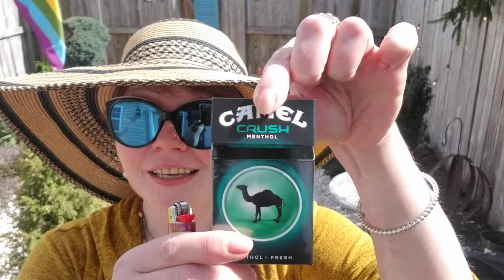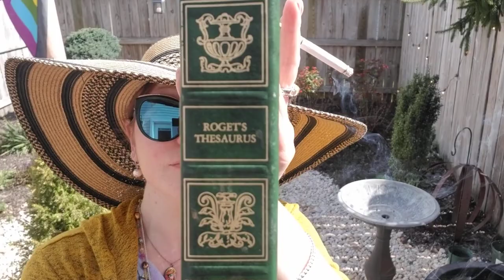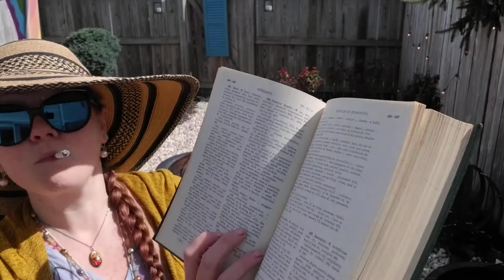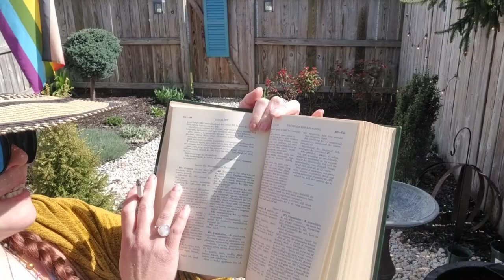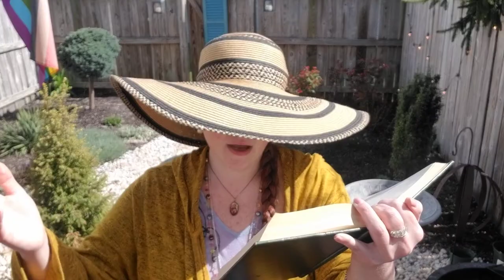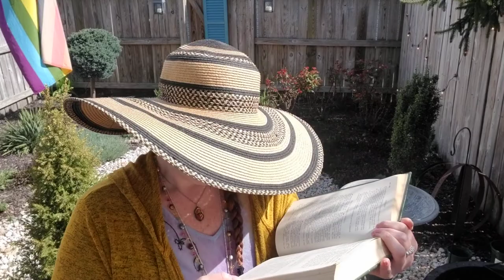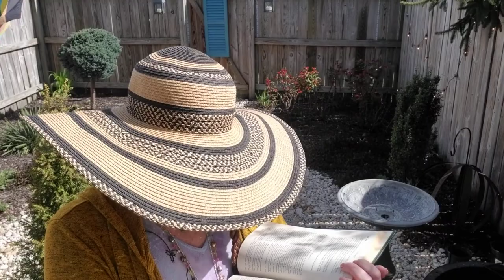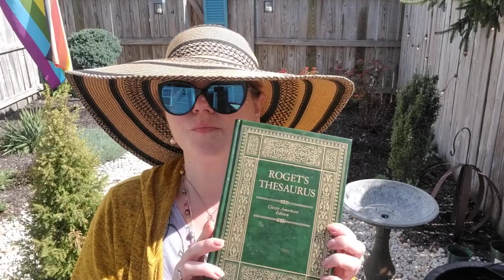WithMe. Morning Cigarette & Coffee.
Bright Monday, April 20, 2020.
Morning cigarette & coffee.
I talk about my Easter (Pascha) yesterday and read from Roget's Thesaurus.
It's such a beautiful day!!!